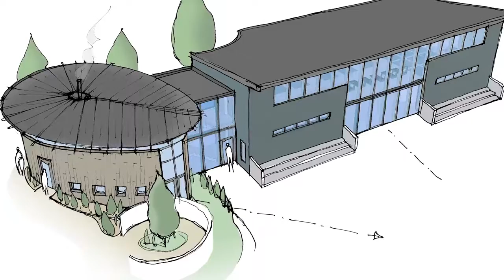MARCO SILVA OPENS THE BLUE BASE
The Everton Manager helps perform the official opening of new community facility The Blue Base, close to Goodison Park in Liverpool's L4 area.